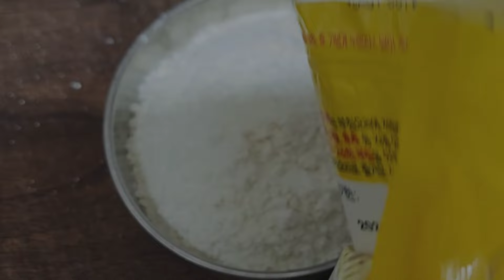바삭바삭한 식감의 김치전을 만들고 싶다면 절대 누*지 마세요~생밀가루 맛이 납니다 꼭! 이 방법으로 만드세요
재료

김치 1/4포기(560g))
부침가루(2), 튀김가루(1)  김치량과 동일
물 김치량과 동일
청양고추 3개
보리새우 15g
식용유